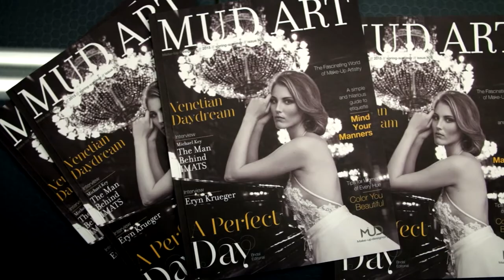MUD BRIDAL IMAGES - BEHIND THE SCENES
Make up designory's bridal looks